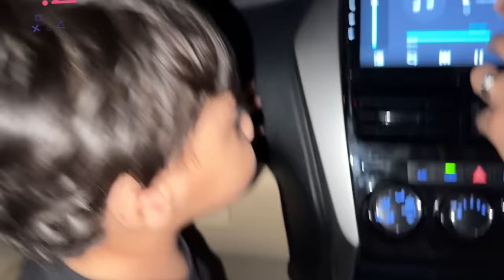WEDDING ANNIVERSARY CELEBRATION 😍 | Areeb K Bazu Py Kiya Hwa 😨 | Flip Bottle Challenge Kea 😂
Anniversary Celebration |
In today's video you will find

🌟Kiss-kiss, bye-bye 💋